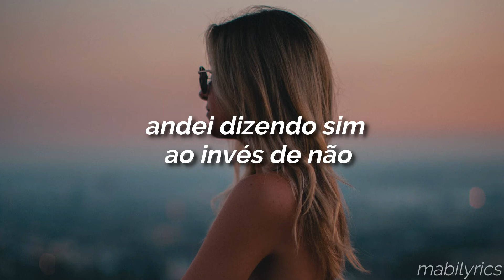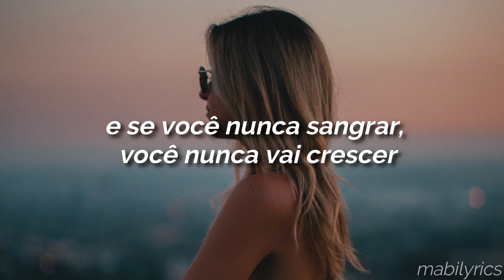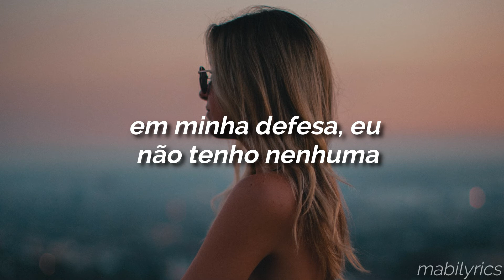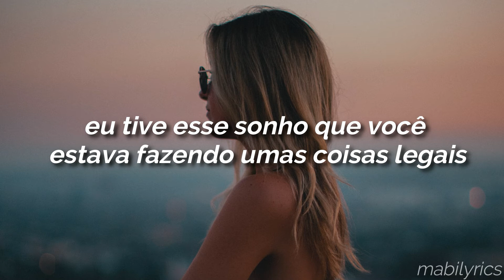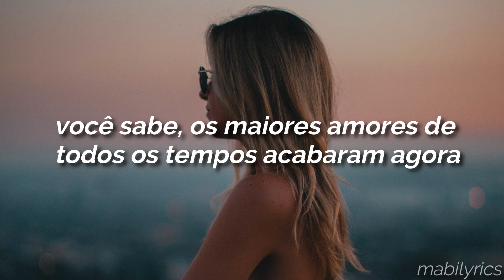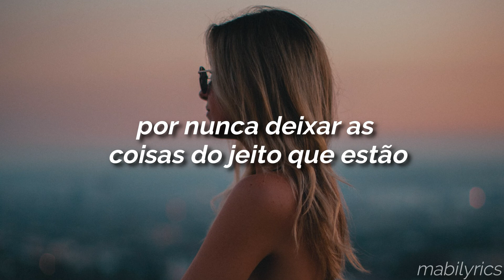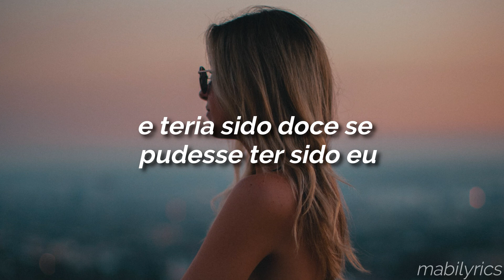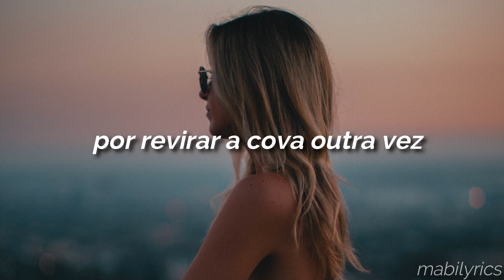taylor swift - the 1 (tradução/legendado)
Faixa 1 do álbum folklore

​the 1

I'm doing good, I'm on some new shit
Been saying yes instead of no
I thought I saw you at the bus stop, I didn't though
I hit the ground running each night
I hit the Sunday matinée
You know, the greatest films of all time were never made

I guess you never know, never know
And if you wanted me, you really should've showed
And if you never bleed, you're never gonna grow
And it's alright now

But we were something, don't you think so?
Roaring twenties, tossing pennies in the pool
And if my wishes came true
It would've been you
In my defense, I have none
For never leaving well enough alone
But it would've been fun
If you would've been the one
(Ooh)

I had this dream you're doing cool shit
Having adventures on your own
You meet some woman on the internet and take her home
We never painted by the numbers, baby
But we were making it count
You know, the greatest loves of all time are over now

And it's another day waking up alone

I, I, I persist and resist the temptation to ask you
If one thing had been different
Would everything be different today?

We were something, don't you think so?
Rosé flowing with your chosen family
And it would've been sweet
If it could've been me
For digging up the grave another time
(Ooh)